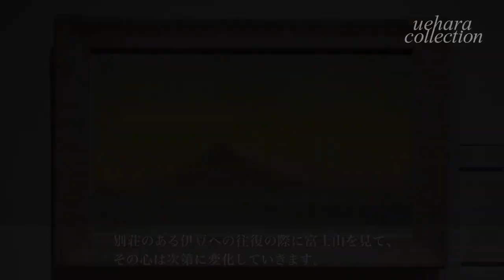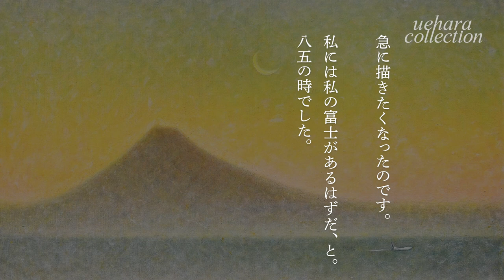牛島憲之≪夕月富士≫1987年、上原美術館蔵